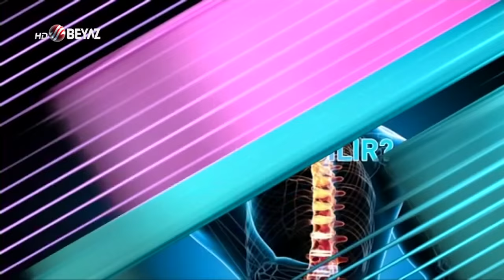Doç. Dr. Nurullah Ermiş - Beyaz Tv Sağlık Zamanı 13.11.2016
Ortopedi ve Travmatoloji Uzmanı Doç. Dr. Nurullah Ermiş